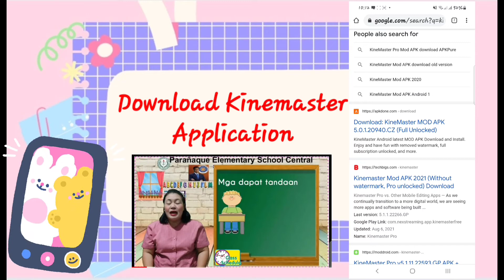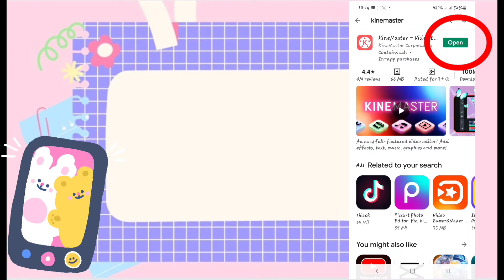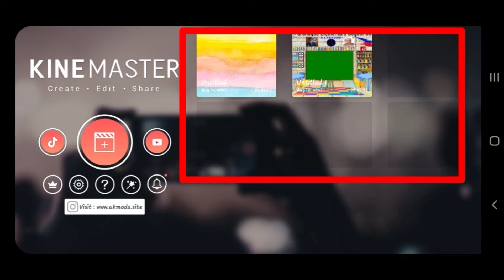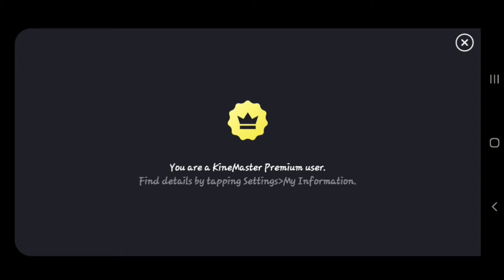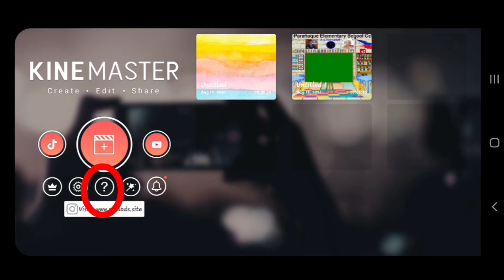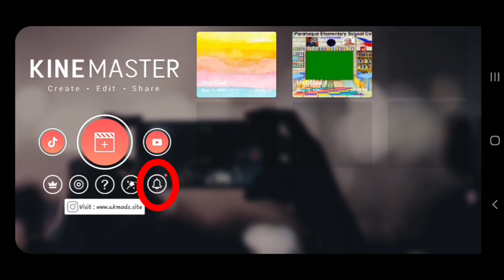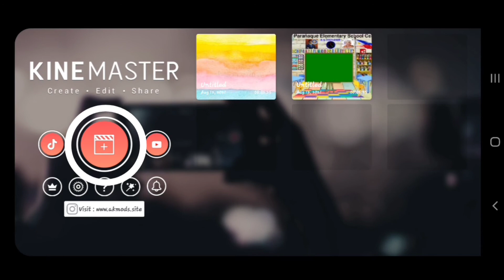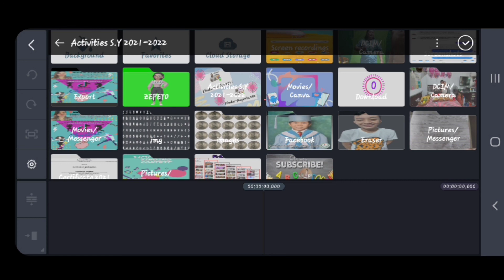Part 1: KINEMASTER APP Editing Tutorial